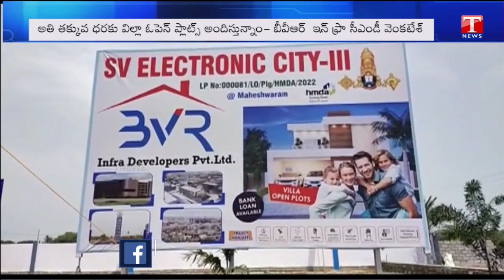BVR Infra Developers Launches New Venture | HMDA Approved Open Plots Near Maheshwaram | T News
TNews is a Pride Telugu news television channel in Telangana. Tnews live Channel Focus Exclusively on News, Political News, Telangana News, Telangana Politicians Live Events and Entertainment Videos, Which will keep the Viewers Updated and aware of what’s happening in the state and across our country.

The latest Geo-Political issues are highlighted immediately. Channel is always on Run 24/7 without a break. Much Needed Debates on Various Current Affairs will help you to understand about the Truth behind the topics. Latest Movie Releases, Celebrity Interviews and Film Makers experience will hook you to know more about Film Sectors.